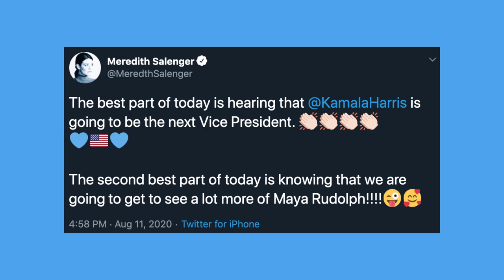More Maya Rudolph As Kamala Harris On Saturday Night Live? Fans Are Here For It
Fans are excited to see actress Maya Rudolph return to play Sen. Kamala Harris on Saturday Night Live. Democratic presumptive nominee Joe Biden officially named Harris as his running mate in the 2020 presidential election. Harris makes history as the first Black woman for the position.